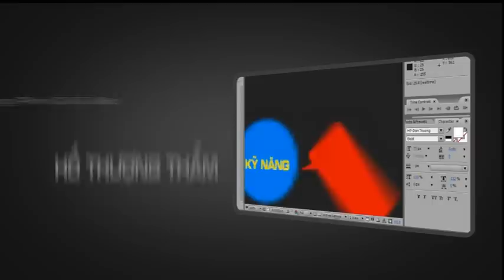Sản phẩm Tốt Nghiệp - After Effect CS3 bởi Địa Ngục Máu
Motion AE  by Dia Nguc Mau